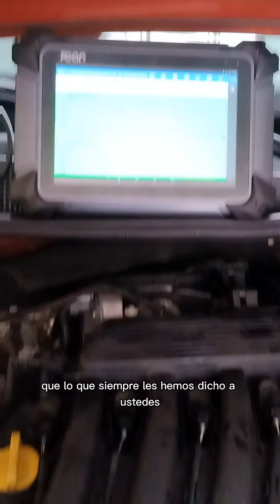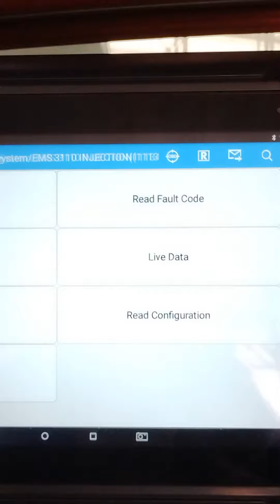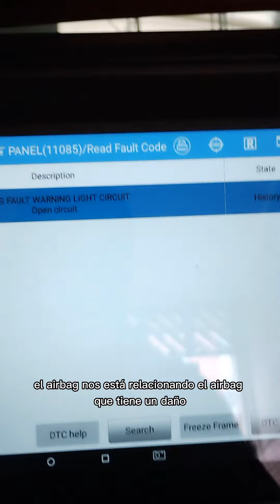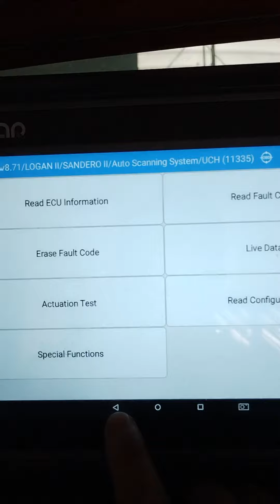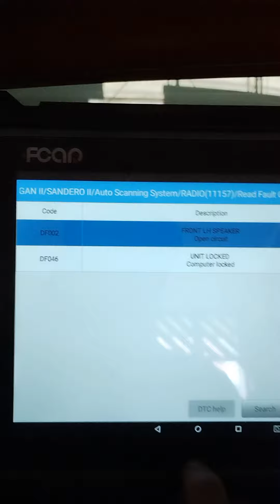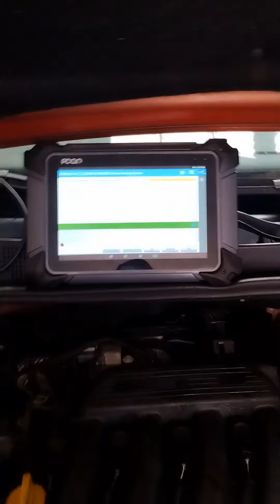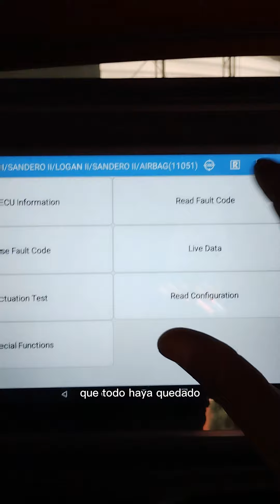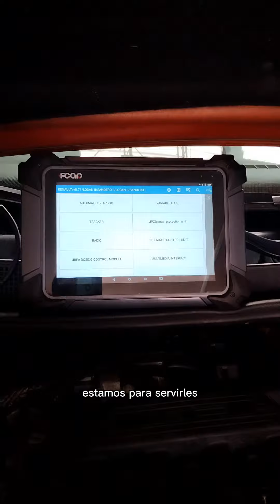RENAULT SANDERO SCANNER